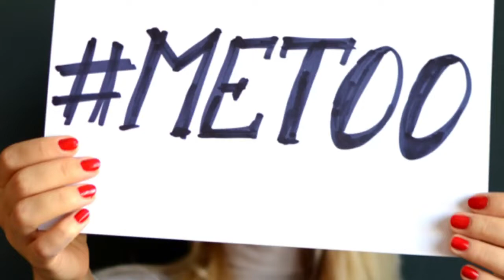MeToo and Social Media - 2030Plus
In the age of MeToo, what is the proper role of social media?

Social futurist Mal Fletcher looks at the search for true justice in the age of instant opinion.

2030PLUS :: FUTURE | INNOVATION | ETHICS | SOCIAL CHANGE

2030Plus is a regular Cloud-TV feature focused on THE FUTURE, INNOVATION, ETHICS, SOCIAL CHANGE.

Presented & written by: Mal Fletcher. Produced by: 2030Plus London.